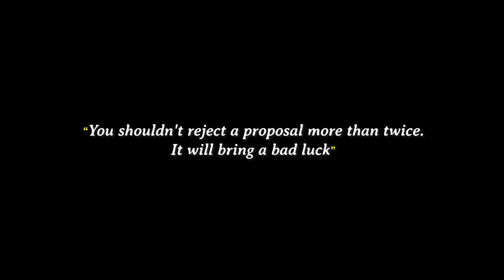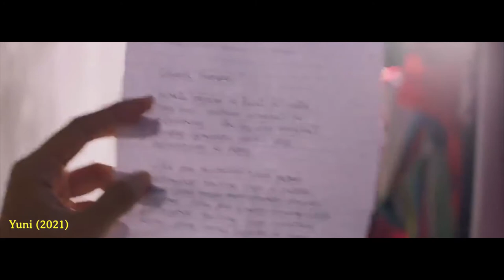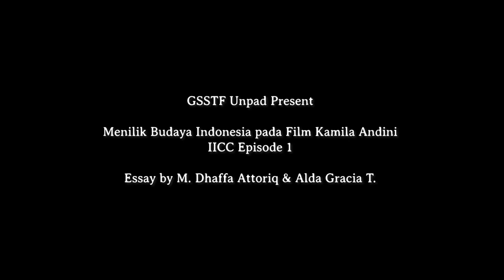Menilik Budaya Indonesia pada Film Kamila Andini | Video Essay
Introduction of Indonesian Culture in Cinema Episode 1

Introduction of Indonesian Culture in Cinema (IICC) adalah sebuah wadah dimana anggota GSSTF bisa berdiskusi tentang budaya yang ada di ranah perfilman Indonesia, baik itu yang tampak di depan layar ataupun yang ada di belakang layar.

Pada IICC episode perdana, GSSTF mengulik tentang film dari sutradara yang namanya sudah tidak asing lagi. Apalagi ketika membahas representasi budaya dalam film, sutradara satu ini tak pernah lupa akan hal itu. Film-filmnya yang memiliki unsur budaya Indonesia selalu bisa menembus pasar internasional. Simak video di atas untuk menonton ulasan terhadap salah dua dari feature film sang sutradara.